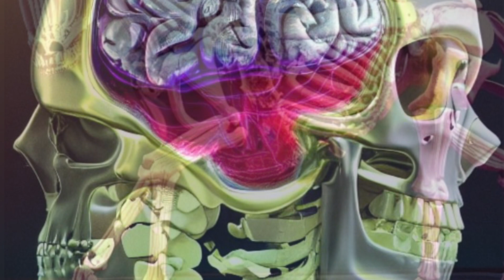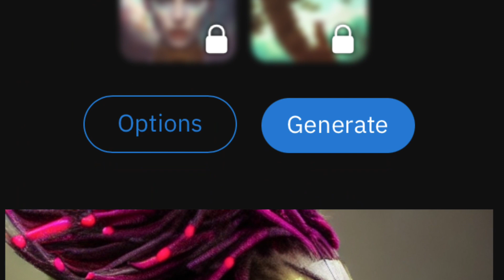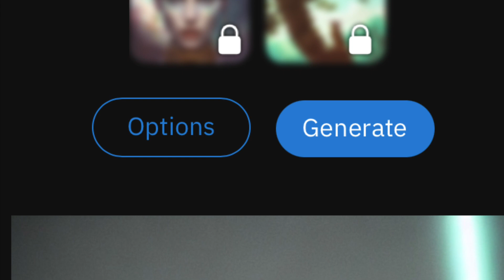AL BLUE’S ART GALLERY STORE ON SHOPIFY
Come check out the store